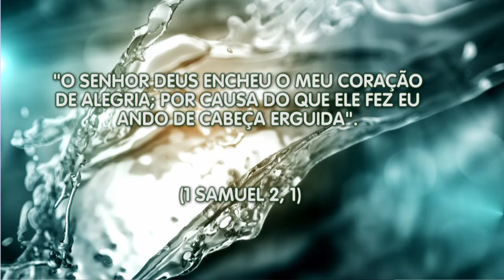Escolhas da Vida - 08/03/2017 - Parte 1